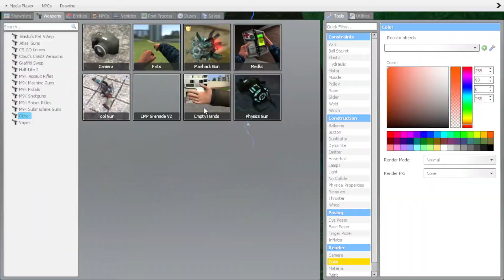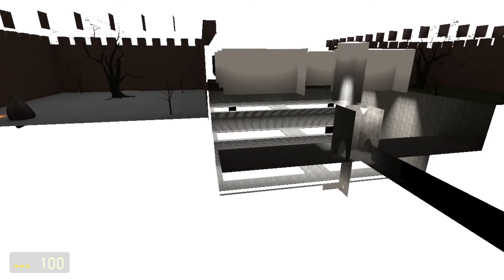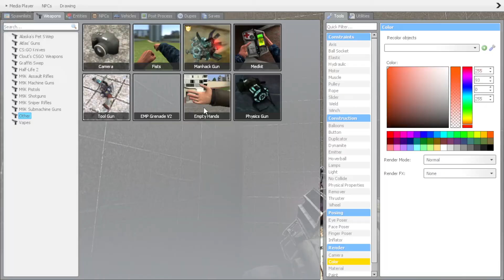Exploring Dream Spaces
Sorry about the microphone quality!

Map CREATED BY ConicalG